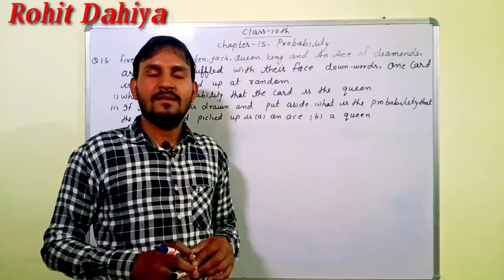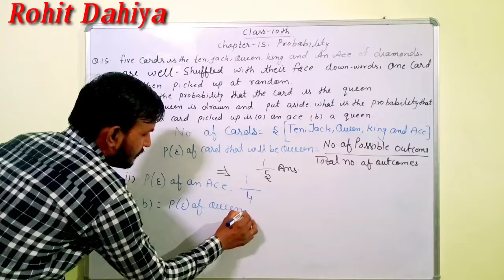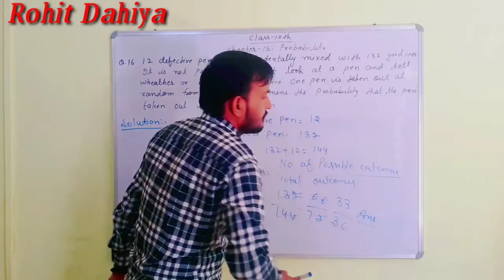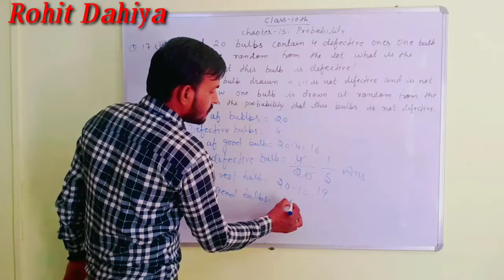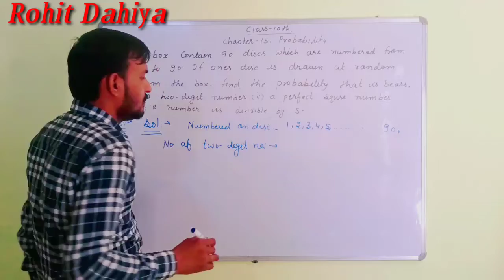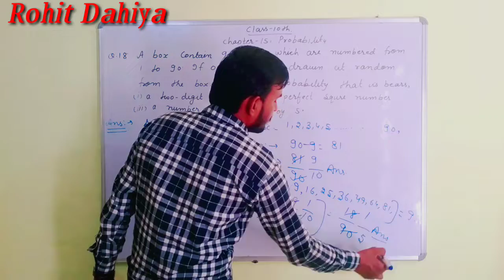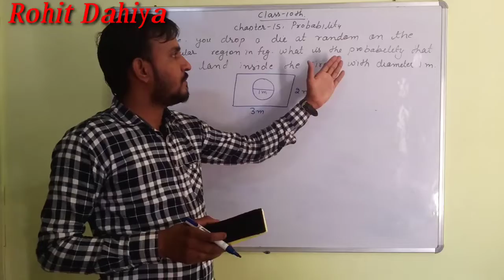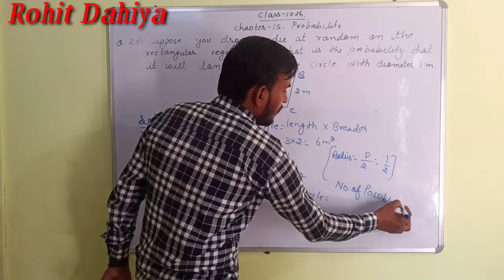10th Class, ।।Exercise 15.1।। Q.15 To Q.20, Part-5,